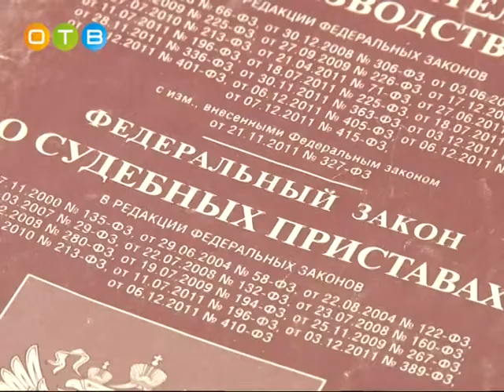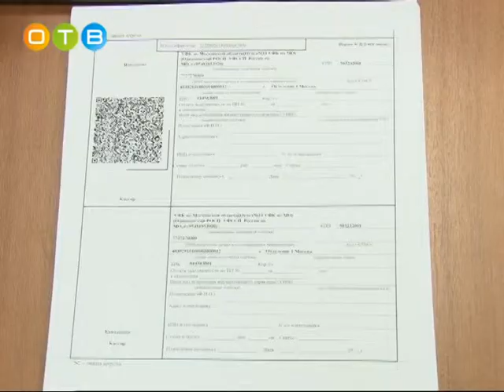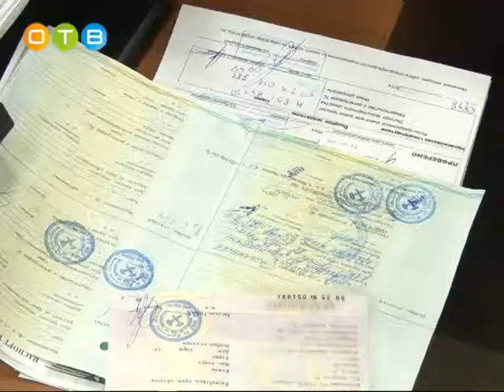Комплексная проверка должников